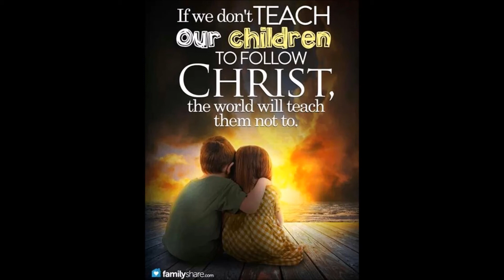CHILDREN'S CD- Let's Go Exploring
Kids songs from convention